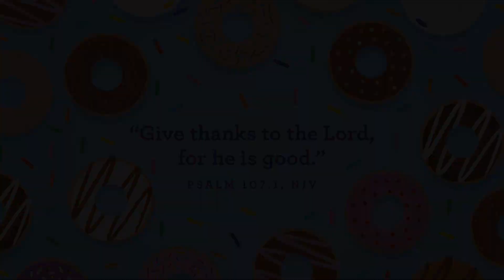Nov 20 PreK Online Experience Wk3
Join us in CC Kids on Sundays at 9am or 10:30am.
ChristChurchMequon.LIFE/kids

*Video published with permission for home use only.